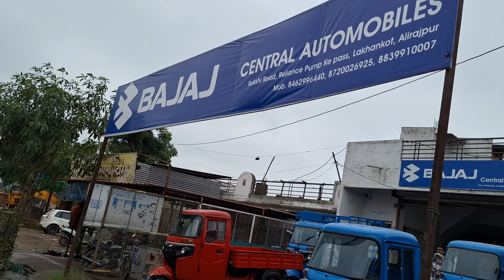new Bajaj Maxima loading Central Bajaj Ali Rajpur marketing#vairal Bajaj automobile